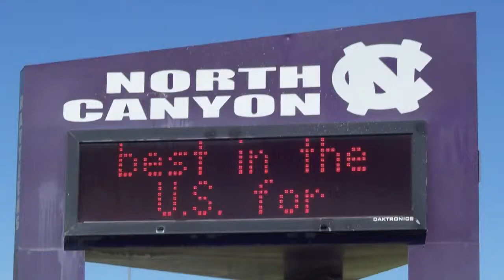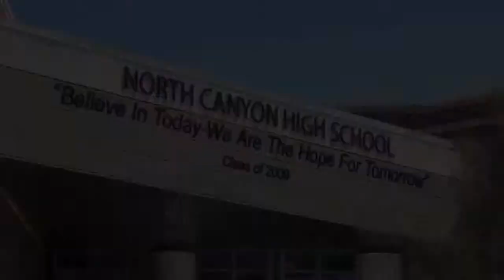North Canyon High School 2011-2012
The North Canyon Rattlers in Phoenix Arizona have a lot to be proud of!